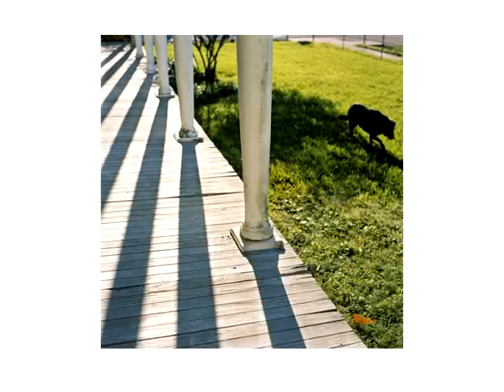One Block: A New Orleans Neighborhood Rebuilds | 2010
Photographer Dave Anderson discusses and displays photos from his new book, "One Block: A New Orleans Neighborhood Rebuilds," a photo essay that traces the fortunes of a single New Orleans neighborhood and its residents as they rebuild following Hurricane Katrina.

Using portraiture and still lifes, Anderson explores the very nature of community while testing its resilience. A native of Little Rock, Anderson spent three years working on the book, which is being released to mark the fifth anniversary of the hurricane.